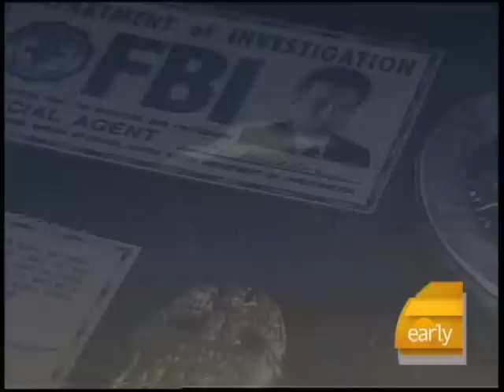'X-Files' Movie To Open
People Magazine's Jess Cagle talks to David Duchovny and Gillian Anderson, who play agents Scully and Mulder, about the new "X-Files" movie.